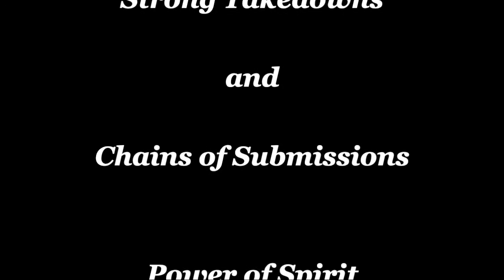Submission Arts Wrestling Sparring Competition 2021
We had a lot of good submissions!!